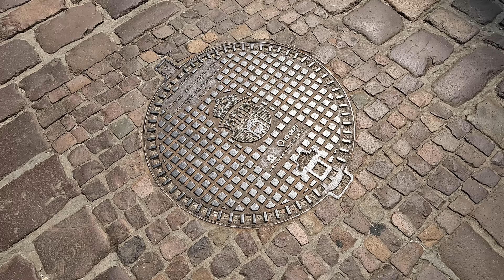Krakow, Poland "One Of The Most Beautiful Medieval Towns In The World" เมืองท่องเที่ยวยอดนิยมในยุโรป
Thai Wayfarer ไทยเดิน คือช่อง YouTube ที่เน้นในเรื่องของการท่องเที่ยวสำรวจสถานที่ต่างๆ ด้วยการเดิน เพื่อเก็บภาพประสบการณ์จากสถานที่เหล่านั้นมาแบ่งปันกับทุกๆ คน ไม่ว่าจะเป็นที่ที่ผู้คนนิยมไปกัน หรือแม้กระทั่งที่ที่ไม่ค่อยเป็นที่รู้จักมากนัก เรามาเดินไปด้วยกันแล้วเก็บภาพความประทับใจเอาไว้ในความทรงจำตลอดไป... โปรด Subscribe Comment Like Share ด้วยนะทุกคน ขอบคุณนะ… ^_^

Thai Wayfarer ไทยเดิน is a YouTube channel that represents traveling and exploring places by foot in order to share all of you our experience. We will go to both popular and unpopular places. Let's walk together and keep it in our memories.